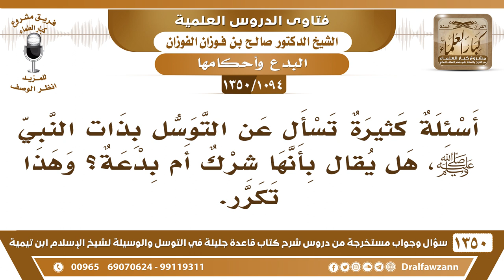[1094 /1350] التوسل بذات النبي ﷺ، هل يعد شركا أم بدعة؟ الشيخ صالح الفوزان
-[1094 /1350] السؤال: أسئلة كثيرة تسأل عن التوسل بذات النبي صلى الله عليه وسلم، هل يقال بأنها شرك أم بدعة؟ وهذا تكرر.
الجواب: هذا بدعة ما هو بشرك، هذا بدعة.
للاشتراك في قناة الشيخ صالح الفوزان
أسئلة وأجوبة من شرح قاعدة جليلة ( 1350 ) مقطع

للاستفسار والإقتراحات والدعم
رئيس الفريق
لمشروع كبار العلماء